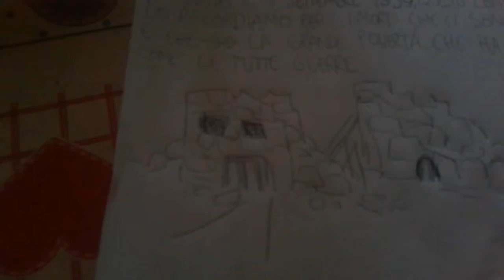Dane Special - 80° anniversario della Seconda Guerra Mondiale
Arriva la specialità! Siamo vicini al grande anniversario della Seconda Guerra Mondiale,iniziata il 1 settembre 1939,cinque mesi dopo la fine della Guerra Civile Spagnola. Alla fine video vi mostro il progetto su Toda Joia Toda Beleza appena completato.
Data di registrazione di questo video:28 agosto 2019